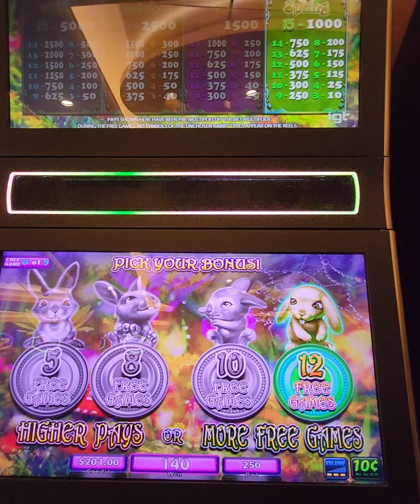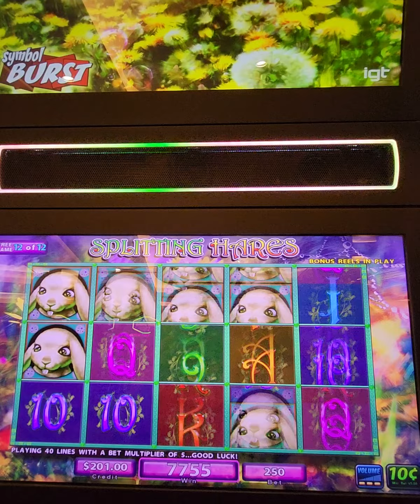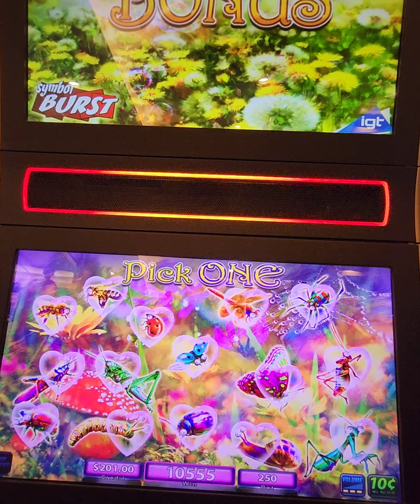CAN YOU WIN ON A CRUISE? - $25 BET BIG WIN SPLITTING HARES - ROYAL CARIBBEAN QUANTUM OF THE SEAS